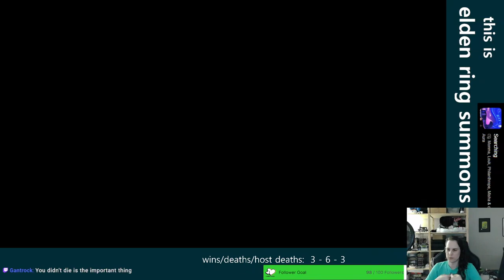I can still be helpful if I die a lot, right? - Chill Stream - Elden Ring Summon Pool - Ep 3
This video is a re-upload of a stream that was originally broadcast on January 7th, 2023. These videos were originally published on the @unchowder channel, but I've since moved the full VOD replays to this channel to make room for some other things there.

This character is level 70 with +18 weapons. That means I can be summoned by people between levels 55 and 88, as long as those people have weapons between +13 and +24 (or +6 to +9 for somber weapons). I've activated all summoning pools (I think) in Limgrave, Liurnia, Caelid, Altus/Gelmir, and Mountaintops. Nothing is activated in Snowfield, Haligtree, Farum Azula or Ashen Leyndell.

IN THIS STREAM: Another helpful stream! I just sit here and get summoned and help Hosts out with whatever mid-game stuff they're dealing with.

0:00:00 intro
0:00:49 giants' mountaintop catacombs
0:04:42 leyndell (invaded)
0:10:46 borealis
0:18:06 putrid avatar
0:20:41 giants' mountaintop catacombs
0:30:49 borealis (invaded)
0:36:40 volcano manor
0:39:11 deeproot depths
0:58:10 draconic tree sentinel
1:00:40 deeproot depths
1:14:37 leyndell (invaded)
1:23:09 volcano manor
1:26:36 rykard
1:29:02 mt gelmir (invaded)
1:36:09 leyndell
1:41:07 nokstella (invaded)
2:02:23 leyndell
2:06:47 wyndham catacombs
2:09:06 radahn
2:13:14 caelid
2:25:46 albinauric villiage
2:29:53 fire giant
2:33:22 draconic tree sentinel
2:35:44 castle sol
2:37:38 black knife catacombs
2:39:26 nokstella
2:46:31 fia's champtions
2:50:19 shunning grounds
2:59:48 fire giant
3:04:49 fire giant
3:09:19 morgott
3:15:37 raya lucaria (invaded)
3:20:03 wrapping up